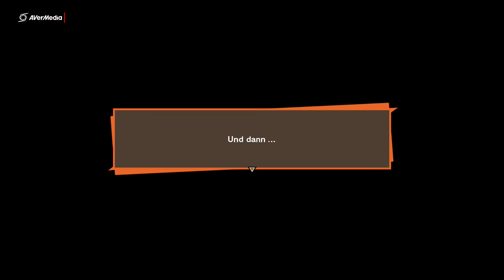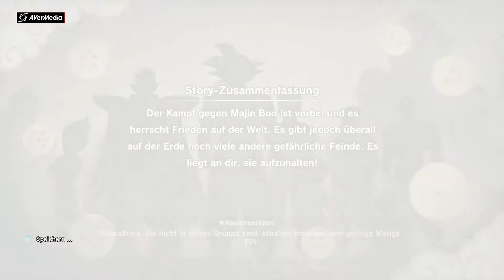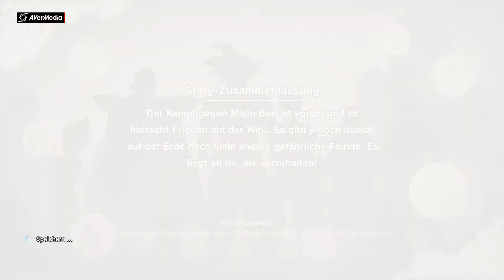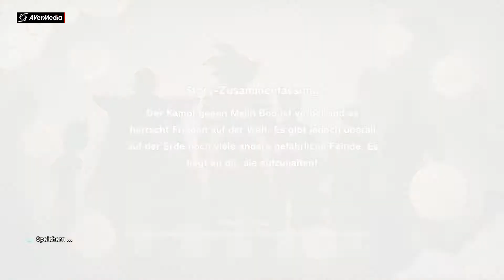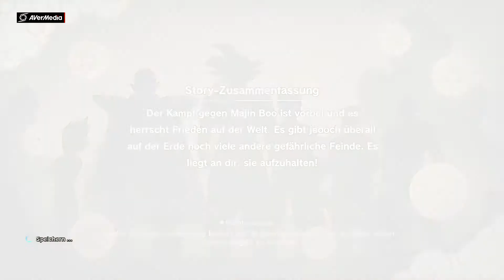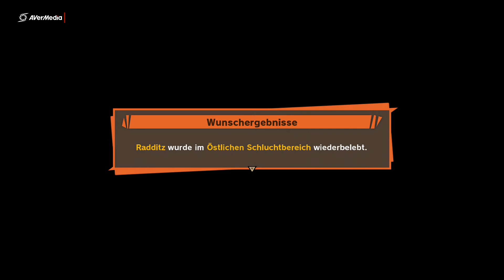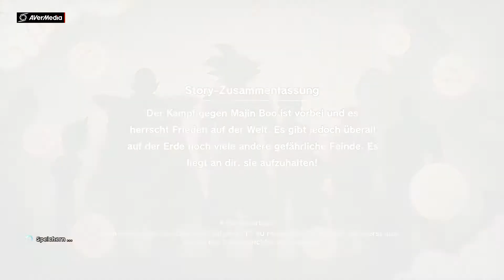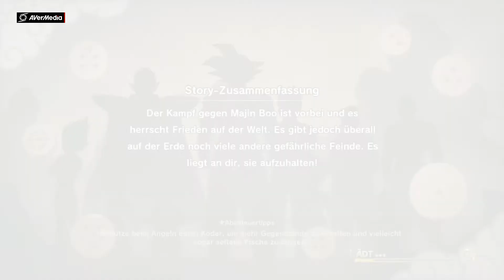Dragonball z Kakarot Part 83 Planet Neu Namek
mir sind die Parts durch einander geraden das tut mir leid die Parts wo ich besprochen habe stimmen nicht sondern die wo ich rein geschrieben habe die sind richtig